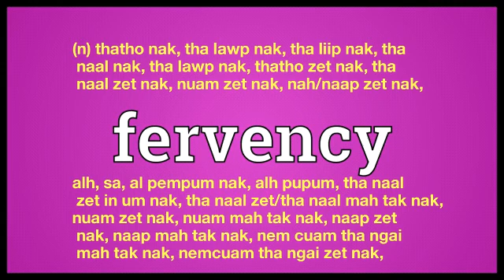fervency meaning in English Ngawn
mah tak nak, nemcuam tha ngai zet nak,